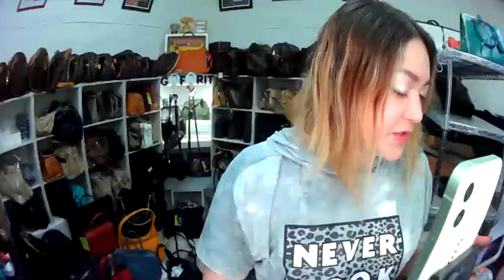FASHIOOOON BAGS! HERE, GUCCI, PRADA AND MORE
Find great deals on sustainable fashion from high-rank brands!